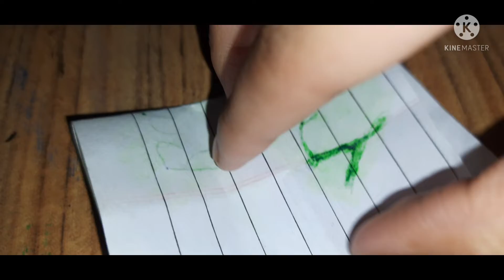Gautam Buddha easiest drawing for beginners🥶////